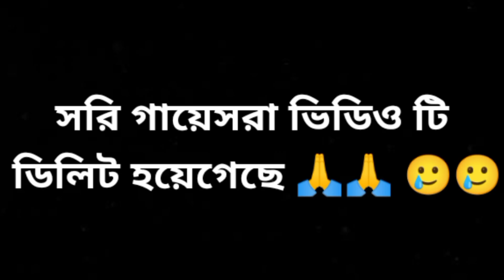OMG2 অক্ষয় কুমার এর টিসার ট্রেইলার রিভিউ বাংলা | OMG 2 Akshay Kumar Teaser Trailer এনাউন্সমেন্ট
OMG 2 Akshay Kumar Teaser Trailer Announcement Reaction By Deeksha Sharma. OMG 2 Release Date Clash with Sunny Deol GADAR 2 is making big headlines as Akshay Kumar is all set for comeback with Oh My God Movie Sequel after 11 Years. With Animal Movie Postponed Ranbir Kapoor is out of race but Salaar Teaser Announcement has set the stage for Prabhas 2.0 but with a clash against Shahrukh Khan Jawan Trailer which will rule the Box Office for sure! OMG 2 Full Movie Expectations & Akshay Kumar Do or Die situation would be explained in detail inside this Video. OMG 2 vs Gadar 2 - Who is winning the August Race? Or Animal Salaar & Jawan will bring 2023 to the real test? Do leave your Public Review in the Comments below.